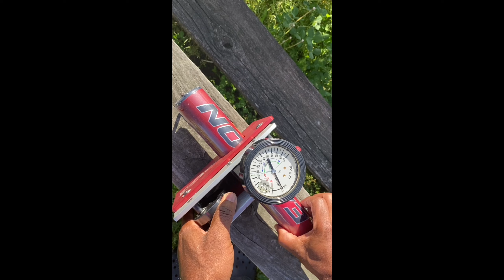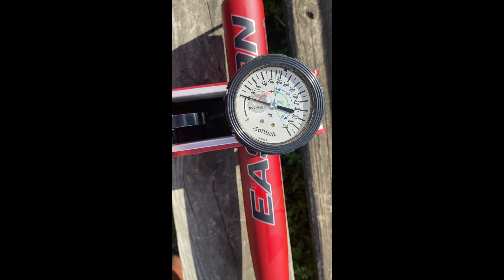Easton Alpha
New Easton Alpha, tantrum like performance with new 232 technology to hold compression much longer than last years lineup.